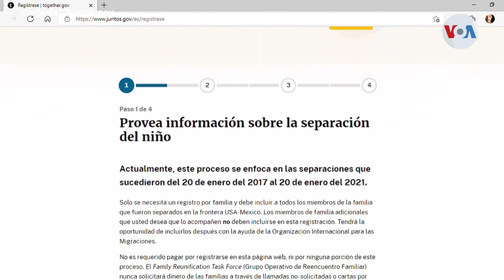Estados Unidos lanza portal de internet para reunir a familias migrantes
El gobierno del presidente Biden intensifica sus esfuerzos para reunir a cientos de familias que fueron separadas durante el gobierno anterior, bajo la política de “tolerancia cero” contra la inmigración indocumentada.

¡Visítenos!